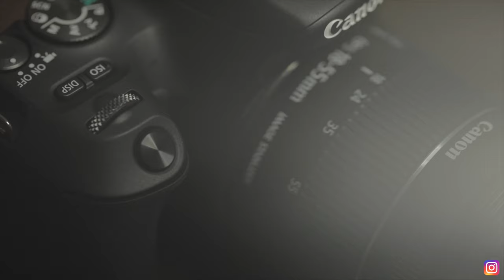5 LANDSCHAFTSFOTOGRAFIE FEHLER - SO VERMEIDEST DU SIE!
In diesem Video gehe ich auf die 5 häufigsten Fehler in der Landschaftsfotografie ein. In den einzelnen Punkten erkläre ich Dir detailliert, worauf Du achten solltest, um „bessere“ Fotos zu machen. Postet mir gern Eure Meinungen und Erfahrungen unter dieses Video, ich freue mich darauf :)

Viel Spaß!

(Werbung)

Folgende Produkte kann ich Dir empfehlen:

XAiOX® Mini-Kugelkopf mit Blitzschuh & 1/4" Zoll Gewinde:

MENGS® 1/4 universell Schraubenkopf Handy Smartphone Stativ-Halterung:

Akkucase für AA und AAA Batterien / Akkus:

SD Karten Case - Spritzwassergeschützt:

Sony Kompaktkamera "RX 100":

Lumix Einsteigerkamera "GX 80":

Nikon Z6+Adapter:

Die besten SD-Karten für Dich:

Sehr gutes Stativ:

Meine Akkus:

(Werbung)